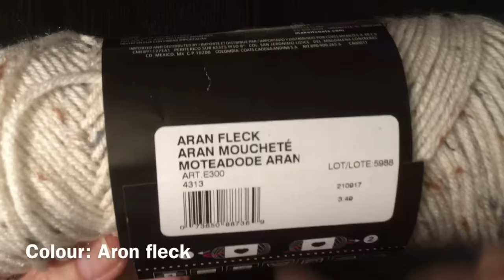KNITTED SLIPPERS - EASY FOR BEGINNERS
Full step by step tutorial to knit these easy cozy slippers. Here's the full pattern to knit child's, ladies or men's size slippers. I have used the ladies size for the video.

My apologies for the spelling error in this video. Spell check changed my Purl to Pearl. For beginner knitters it is spelled Purl.

**Yarn
Red Heart super saver yarn

RETRO SLIPPER PATTERN
Knitted slipper pattern

-scissors to cut yarn
-ruler or measuring tape
-darning or tapestry needle with large eye
- 4.5mm US 7 knitting needles
-2 balls of Red Heart super saver yarn 5oz. Color: Aran Fleck
You can use any worsted weight yarn that you want. Use two strands to make a nice solid slipper that holds its shape

P=Purl stitch
K=Knit stitch
psso= pass slipped stitch over
sts= stitches

Child’s size and the Ladies and Mens sizes are in brackets.

Leave about an 18"  (45.72cm) tail and form a slip knot
Cast on 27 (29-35) sts
Row 1: K9 (9-11), P1, K7 (9-11) P1 ,K9 (9-11)
Row 2: K all sts.
Repeat these 2 rows for 5 (6-8) ins., [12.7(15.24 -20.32)cm] or 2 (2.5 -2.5)ins. [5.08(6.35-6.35)cm] less than desired finished length.

TOE: Start knitting on the right side where you see the knitted ridges
ROW 1: P1, *K1,P1; Repeat from * to end
ROW 2: K1, *P1,K1; Repeat from * to end
Repeat these 2 rows of ribbing for 1.5 (2-2) ins., [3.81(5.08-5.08)cm]

DECREASE:
Start on the right side where you see the knitted ridges
FIRST DECREASE ROW: Work ribbing for 7 (7-9) sts, *slip1, K1 and psso, K1, K2 together. *, work 3 (5-7) sts ribbing, repeat between *'s once. Finish row in ribbing. You should have 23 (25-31) sts.
NEXT ROW: Work 7 (7-9) sts ribbing, P3, work 3 (5-7) sts ribbing, P3, and finish row in ribbing.
LAST DECREASE ROW:
Work 6 (6-8) sts, *K2 together, K1 slip1, K1, psso*, Work 1 (3-5) sts,. Repeat between *'s once and finish row in ribbing. You should have 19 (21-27) sts.
Measure out about 18" (45.72cm) and cut wool.

FINISHING:
Thread yarn on darning needle and pass this thread through all stitches on the needle and remove off needle as you go. Pull the stitches together. Pass the needle through the first stitch again and now pull tightly so there is no hole showing. Thread through remaining stitches again and secure wool end. Thread through a few stitches and cut yarn.
Turn inside out and use a blanket stitch to sew up toe. Sew about 1" (2.54cm) past the ribbing of the toe and into the slipper part. Secure wool and cut.
Now sew up the heel with a whip stitch and secure wool end.
Make another slipper the same size.
Yeah! All done.

Your kind donation will be sent to my business PayPal account. Thank you so much!